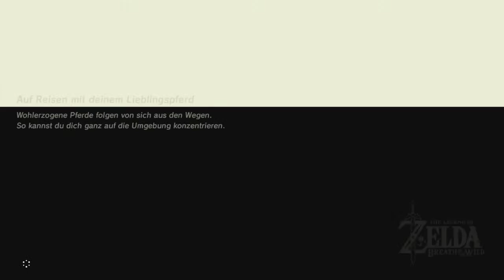Let`s Play The Legend of Zelda Breath of the Wild (Blind) #90 - Der Hebra Turm